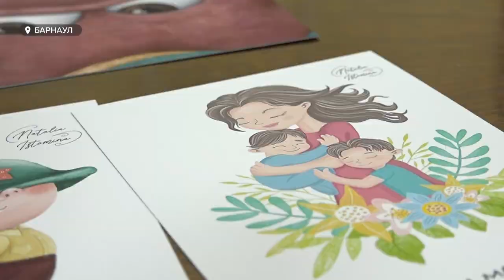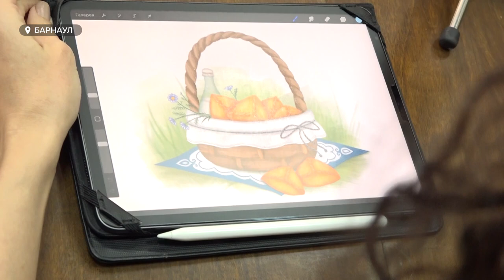"От мечты до ее воплощения":как детский иллюстратор открыла для себя и других волшебный мир открыток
Завтра в России отмечают день открытки. Впервые она появилась 151 год назад и служила как письмо. А сейчас – это и праздничный атрибут праздников, и отличное украшение, которое может создать любой человек. Три года назад Наталья Истомина стала автором открыток. Вообще, рисовать она хотела с детства, но дошла до карандаша уже во взрослом возрасте, отучившись на аналитика. А ее образы стали популярны для всех россиян.